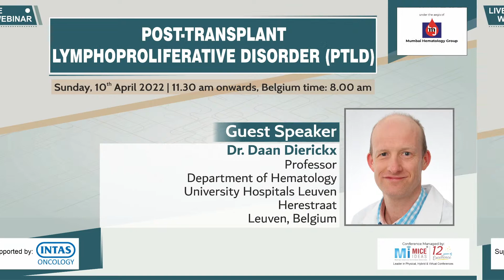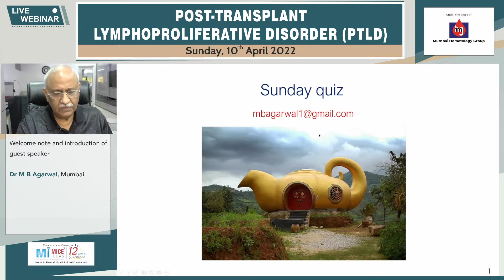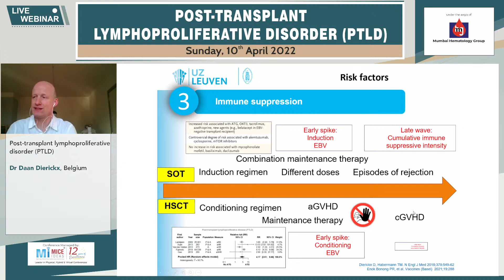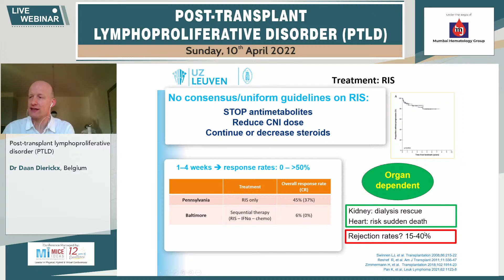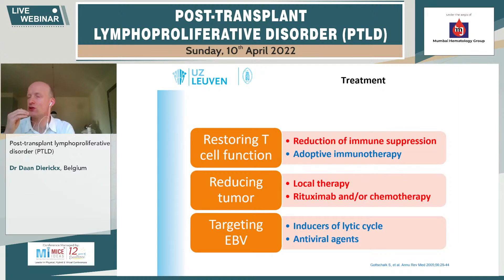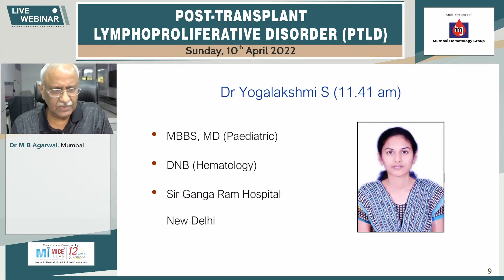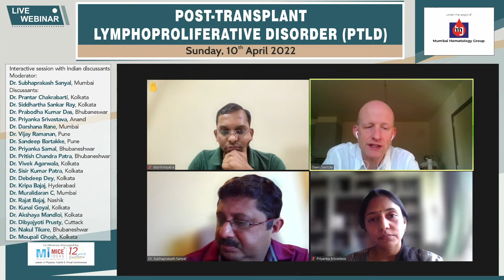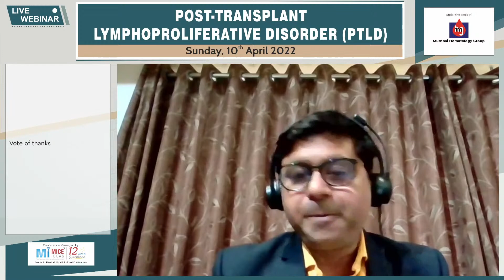Post-Transplant Lymphoproliferative Disorder (PTLD)